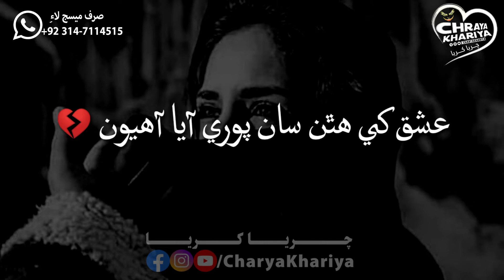Hite chahtun jo thiyo aa mout tazo